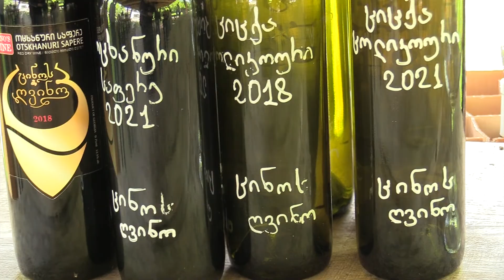ოქონობის დღესასწაული და ღვინის ფესტივალი ზედა საზანოში